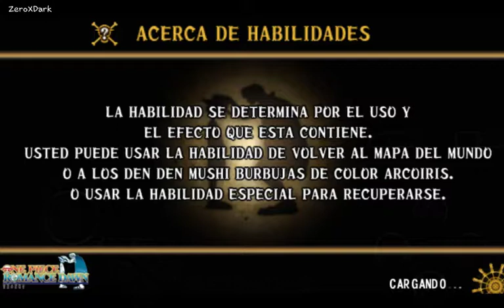One Piece: Romance Dawn | La isla de los muertos vivientes Thriller Bark | Capitulo #26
El juego cubre la primera mitad de la serie desde las primeras aventuras de Luffy en el East Blue hasta la batalla en Marineford.
Comienza con la ejecución de Gol D. Roger, un hombre conocido como Rey de los Piratas. Poco antes de su muerte, Roger hace mención de su gran tesoro legendario, el One Piece. y que puede ser tomado por todo aquel que lo desee. Esto marca el inicio de una era conocida como la Gran Era Pirata. Como resultado, un sinnúmero de piratas zarparon hacia la Grand Line con el objetivo de encontrarlo.
Veintidós años después de la muerte de Roger, un joven llamado Monkey D. Luffy, inspirado por la admiración que desde su infancia le tiene al poderoso pirata Shanks El Pelirrojo, comienza su aventura desde su hogar en el mar East Blue para encontrar el One Piece y autoproclamarse a él mismo como el nuevo Rey de los Piratas.